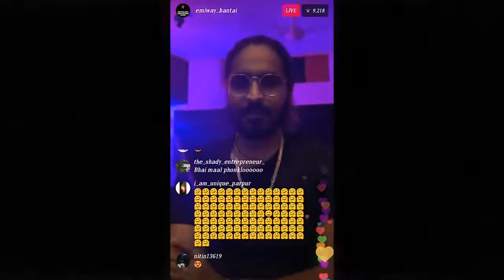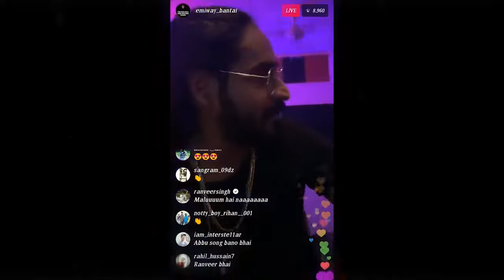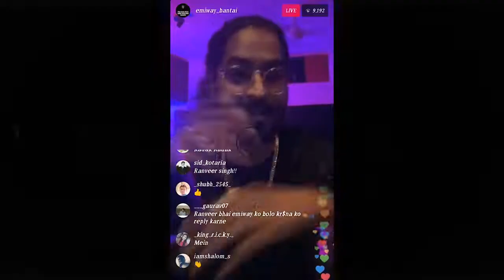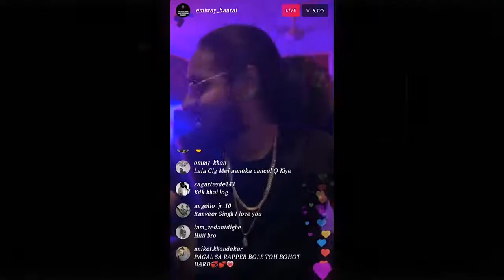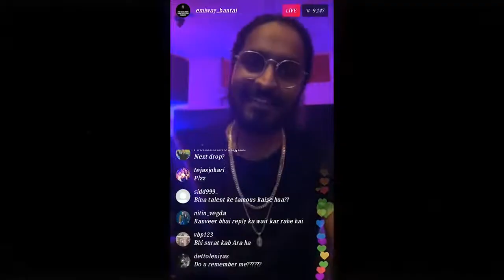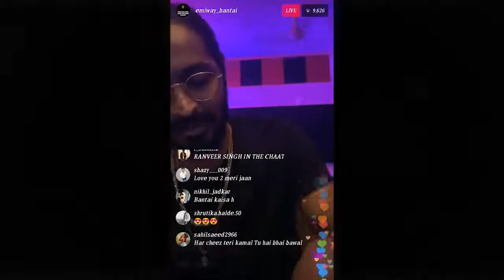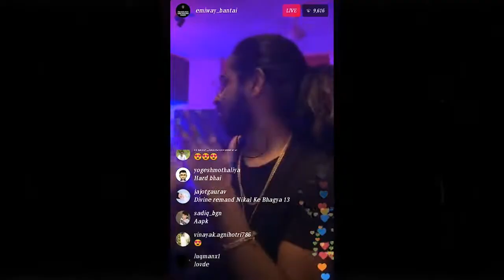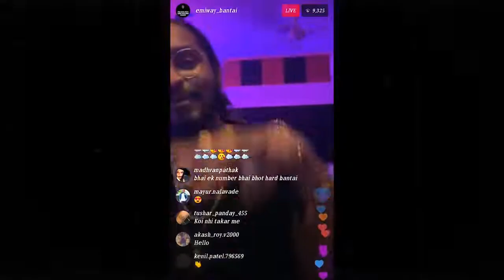Bantai full live Taking shots on @KRSNA Without Name